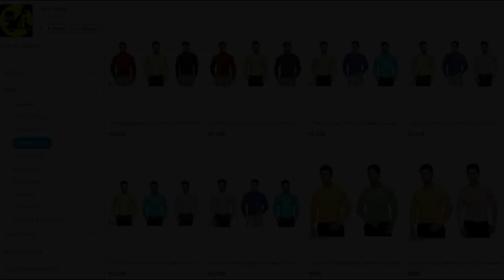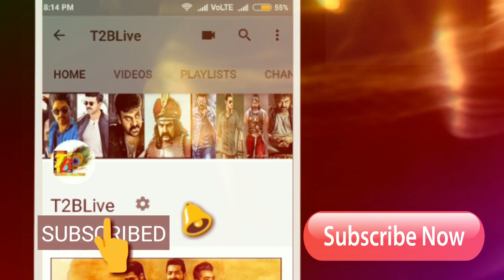850...టార్గెట్ 17.2...టాక్ వస్తే కుమ్ముడే!!| Rakshasudu Movie Total Theaters Count and Business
Click Below Link to Shop Online 👇👇👇👇👇
850...టార్గెట్ 17.2...టాక్ వస్తే కుమ్ముడే!!| Rakshasudu Movie Total Theaters Count and Business
Here is overall Pre release business of Rakshasudu
Nizam - 5.50Cr
Ceeded - 2.1Cr
Andhra - 6Cr
Ap TG - 13.6Cr
Ka-ROI - 1.8Cr
OS - 0.8Cr
Total - 16.2Cr

Movie need to collect 17.2cr for overall break even, if movie gets decent talk it will be cake walk for sure, because movie got tremendous response in original tamil version, and makers also not changed crucial scenes in the movie. So movie need just same talk like tamil...

Producer: Satyanarayana Koneru
Director Of Photography: Venkat C. Dileep
Editor: Amar Reddy
Production Designer: Gandhi
Action Directors: Ram Lakshman, Vickey Master, Venkat
Lyrics: Sri Mani
Costume: Rekha Varma Narsimha
Sound Design: Sync Cinema
Art Director: GANDHI
Media Planning & Promotion: E3 Media
PRO: Kaka
Publicity Design: Ram Pedditi
Dialogue Writer: Vidya Sagar
Production House: A Studios
Worldwide Release: Abhishek Pictures